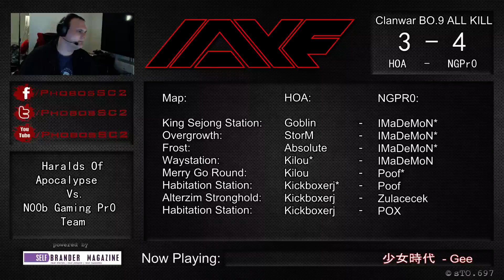Clanwar HOA Vs NGPr0 Game 8 19-4-2014